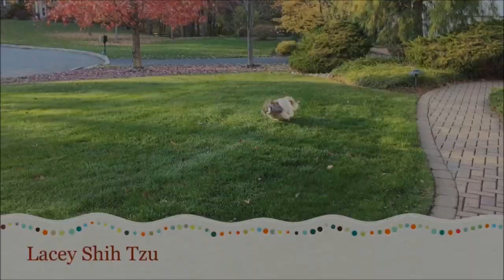Lacey wonders where Butterfly Koi Boy was hiding 🐶🤔 | Smart pond fish and food 🐟 | Shih Tzu dog 🐾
We had to put our pond net on already because of a gray heron problem.  Our fish are smart, they know that they can lift up the net to get their food.  Lacey enjoys the sun on our new Trex deck ☀🐶